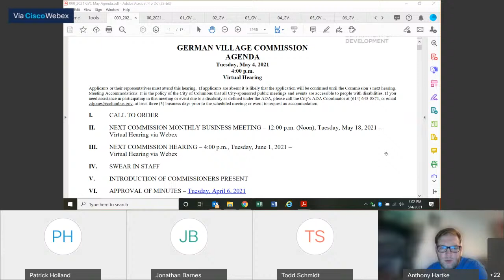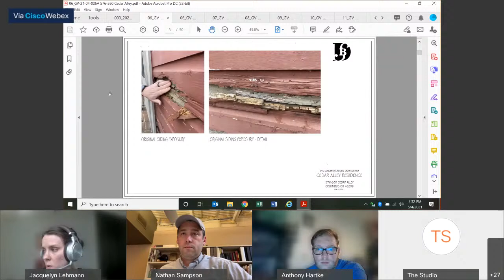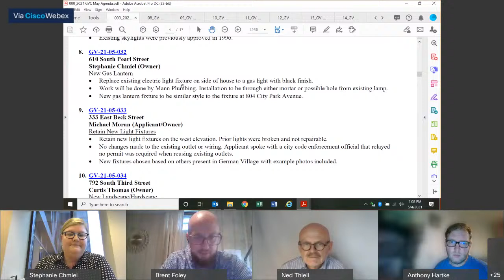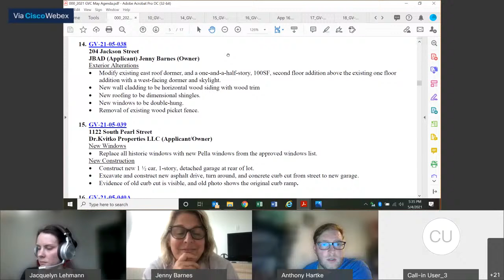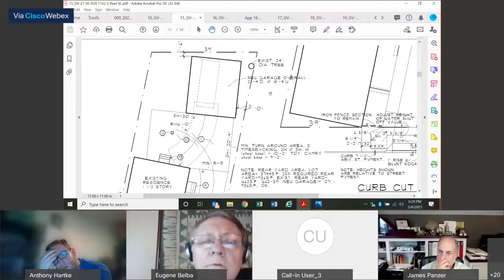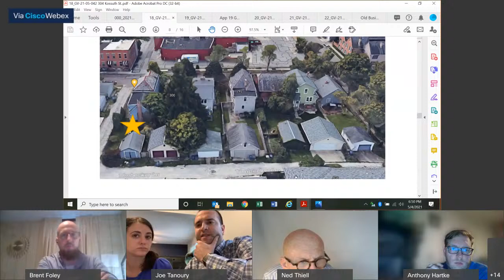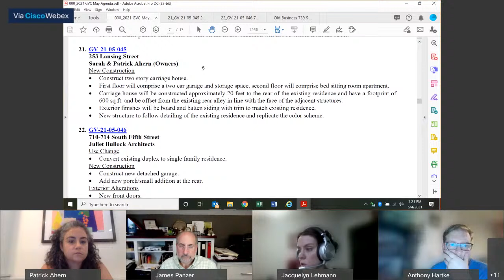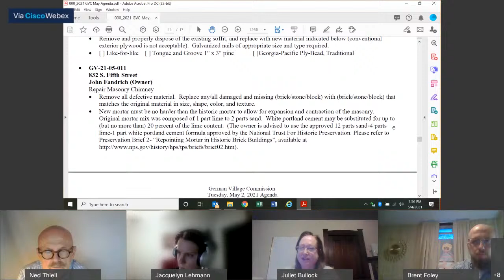Special Meeting: German Village Commission